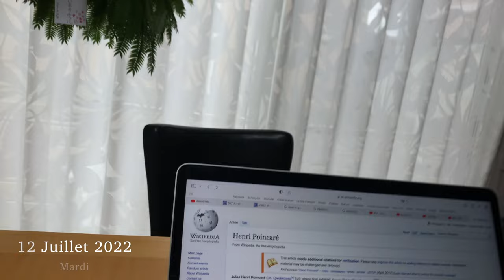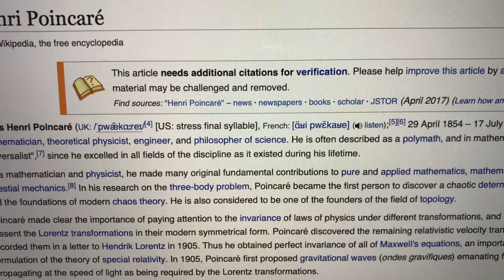L'Importance de la Culture Générale dans le Libre Arbitre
Il fût un temps pendant lequel la culture générale était une valeur, directrice de l'éducation. Maintenant nous sommes à une époque de la spécialisation dans laquelle l'éducation a pour fonction de nous rendre utile au capitalisme en étant spécialisé dans tel ou tel domaine. Ce qui a aussi pour avantage de restreindre nos connaissances et donc notre capacité de réflexion, notre esprit critique.

Revenir à l'enseignement d'une culture générale doit nous permettre de developper notre intelligence, mais aussi et surtout notre libre arbitre.